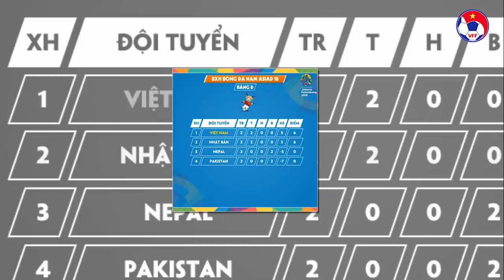Đánh bại Olympic Nepal, Olympic Việt Nam tạm dẫn đầu bảng sau 2 lượt trận | VFF Channel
VFF Channel | Với 2 bàn thắng của Anh Đức và Phan Văn Đức, thầy trò HLV Park Hang Seo đã vượt qua Olympic Nepal ở lượt trận thứ 2 bảng D, qua đó dẫn đầu bảng khi có cùng 6 điểm với Olympic Nhật Bản nhưng hơn chỉ số phụ.